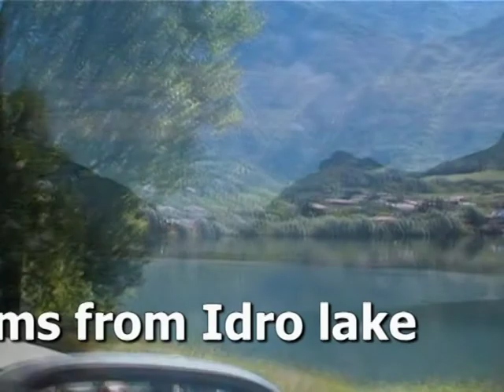Le Fratte - where (eng)